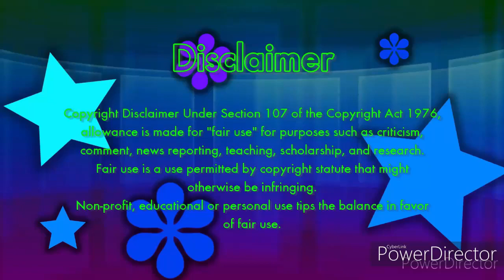So weird but true | SMG4: Weird Mario Games Be Like | Reaction Video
These are weird...